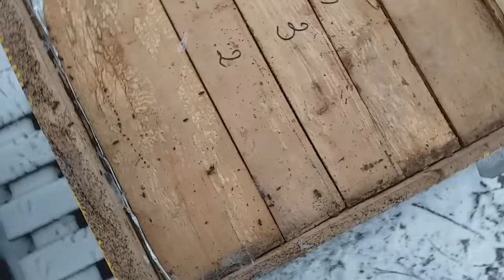Ціна на Мед. Як зимують Блжоли слабачки?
Телеграм сторінка давайтесь !

Зимівля бджіл є важливим етапом у бджільництві, який впливає на продуктивність і здоров’я бджолиних сімей. Ось п’ять правил, які допоможуть вам підготувати бджіл до зими та забезпечити їм комфортні умови:

Правило 1: Забезпечте бджолам достатню кількість якісного корму. Бджоли повинні мати запас меду або сиропу не менше 15-20 кг на сім’ю1. Корм не повинен містити забруднень, цукрових кристалів, плісняви та інших шкідливих речовин.

Правило 2: Захистіть вулики від холоду, вітру, вологи та гризунів. Вулики повинні бути ізольовані, вентильовані, стабільні та закриті від проникнення мишей, їжаків, борсуків та інших тварин23. Вулики можна розташовувати на піддонах, підніжках або спеціальних підставках.

Правило 3: Оберіть оптимальне місце для розміщення вуликів. Вулики повинні бути в захищеному від снігу, дощу та прямих сонячних променів місці4. Вулики можна розміщувати на відкритому повітрі, під навісами, у спеціальних зимівниках або у приміщеннях3. Важливо, щоб вулики були розташовані так, щоб бджоли мали можливість вилітати на прогулки у теплі дні.

Правило 4: Стежте за станом бджіл та вуликів протягом зими. Регулярно перевіряйте температуру, вологість, вентиляцію, наявність корму та відсутність хвороб у бджолиних гніздах4. Не турбуйте бджіл без потреби, не відкривайте вулики, не стукайте по них, не пересувайте їх. Якщо виявите проблеми, намагайтеся їх усунути або зверніться за допомогою до досвідчених бджолярів.

Правило 5: Плануйте свої дії на весну. Зима - це час, коли ви можете аналізувати свої результати, вивчати нові методи, підготувати обладнання, замовляти матеріали, оновлювати свої знання та навички. Так ви будете готові до нового сезону бджільництва та зможете отримати більше користі від своїх бджіл.

Матковивідна пасіка амг.   Матковод амг Бакфаст. бджільництво 2023 Бджоли.

Неплодные матки по почте, матки ф1 і ф0 поштою та нова пошта.

Андрій
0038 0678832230 ( тут вайбер, телеграм, вацап)
(Бджоломатки в наявності / пчеломатки в наличии)  телефонуйте.